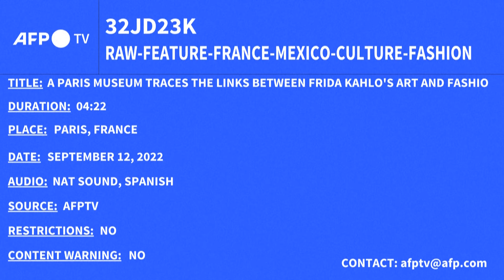"Frida Kahlo: Beyond Appearances" Palais Galliera, Paris | ARSCRONICA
At the Palais Galliera, a fashion museum in Paris' sixteenth district, more than 200 personal objects belonging to the iconic Mexican painter Frida Kahlo are on display, in an exhibition titled "Frida Kahlo: Beyond Appearances".